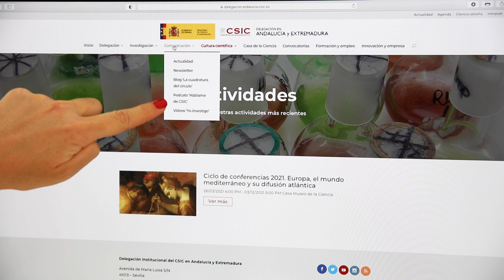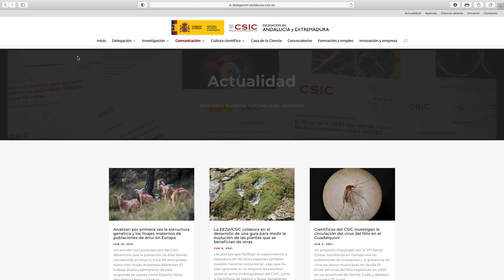Vídeo promocional nueva web CSIC Andalucía y Extremadura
¡Tenemos nueva website! Descubre las novedades y las posibilidades que ofrece para informaros sobre la actividad del Consejo Superior de Investigaciones Científicas (CSIC) en Andalucía y Extremadura.